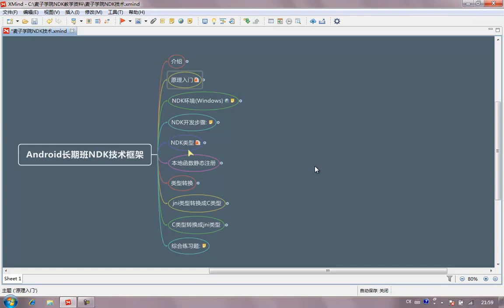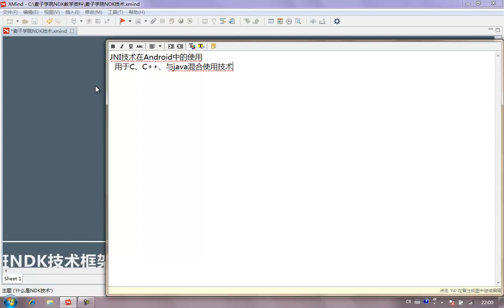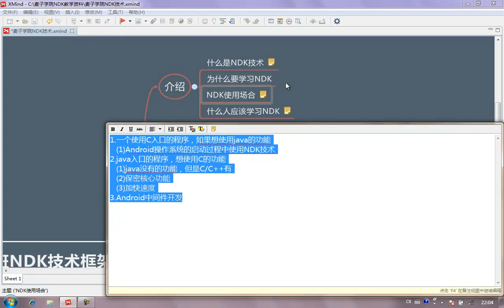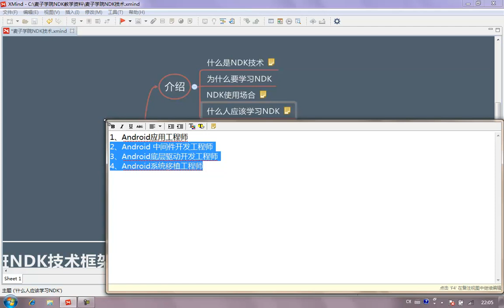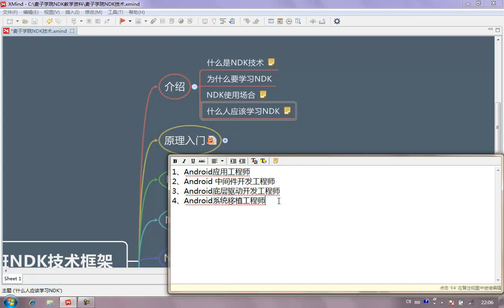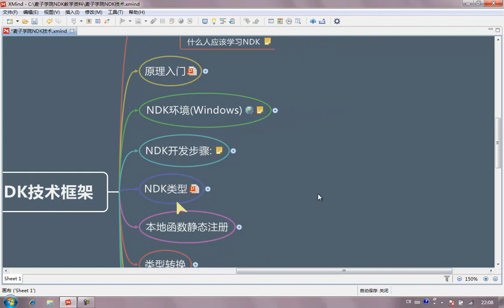选修课 NDK初探1 android NDK技术介绍